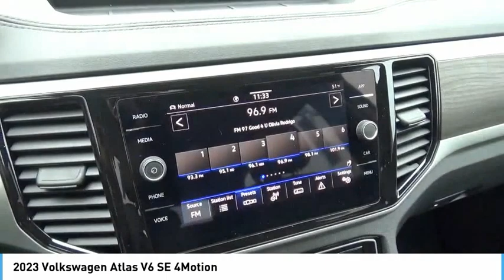2023 Volkswagen Atlas V6 SE 4Motion NewNew or Used 11236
2023 Volkswagen Atlas V6 SE 4Motion

For a smoother ride, opt for this 2023 Volkswagen Atlas V6 SE 4Motion with a backup sensor, rear air conditioning, push button start, backup camera, blind spot sensors, parking assistance, Bluetooth, braking assist, dual climate control, and hill start assist.  It comes with a 6 Cylinder engine.  This one's available at the low price of $44,038.  Drive away with an impeccable 5-star crash test rating and prepare yourself for any situation.  For a good-looking vehicle from the inside out, this SUV AWD features a classic pure white exterior along with a black interior.  A touch screen so fun to use, it makes the passenger seat as thrilling as the drivers seat.  Hands-free Bluetooth technology gives you the freedom to access electronic devices anywhere, anytime.  Youve never felt anything more comfortable than leather seats.  Even the passengers in the back seat will ride in comfort thanks to the rear air control.  Tune out the sound of horns in traffic with the built-in premium sound system!  Parking sensors make it easier to get into tight spots.